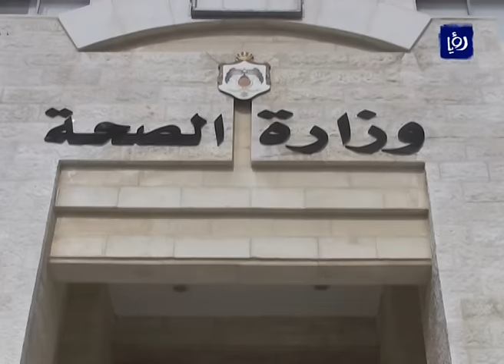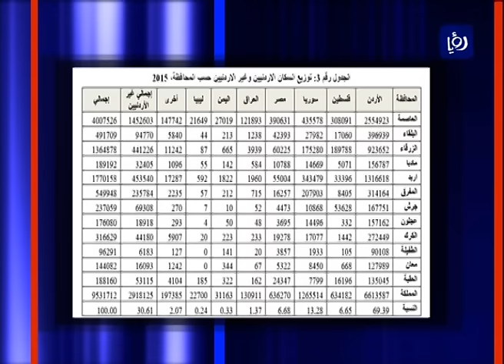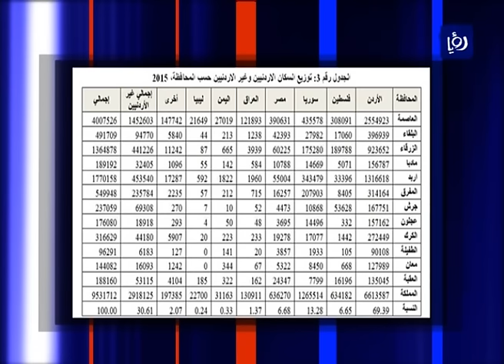زياد الرفاعي وخالد الشقران - النتائج الاقتصادية والسياسية للتعداد السكاني - نبض البلد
استضاف الاعلامي الدكتور مهند مبيضين  في برنامج نبض البلد كلا من الخبير الاقتصادي زياد الرفاعي ومدير مركز الرأي للدراسات الدكتور خالد الشقران للحديث حول قراءة في الأولويات والنتائج الاقتصادية والسياسية للتعداد السكاني وذلك بتاريخ 1/2/2016.